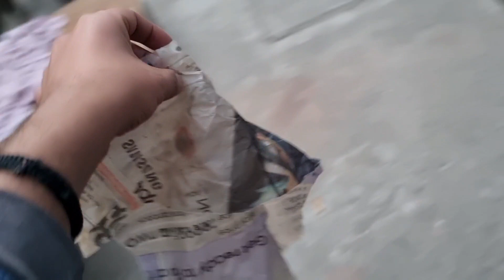OMG 😭 What Happened to My American Bully 😱| American Bully Dog | Pitbull Dog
Today my American bully dog did death prank on mom. Watch this pitbull dog like my American bully dog's funny dog video.

I hope you enjoyed this cute American bully dog's life videos.

Related Queries -

pets vlog
pitbull
pitbull dog
pitbull bully
American bully video
cute dog video
cute dog
talking dog video
dog can talk
talking dog funny video
my dog can talk
review reloaded
the rott
cute dog life
dogs vlog
shehr main dihat new video
family vlogs
bull dog video
bully dog
pakistani bully
pakistani bully video
pakistani animal video
pets video pakistan
pets vlog pakistan
pakistani vlogger

hit likes if you like 👍

lots of ❤️

About us :-
my name is Ankit pathak and my cute american bull dog's name is Belgy, we both are going to entertain you through our funny dog videos.